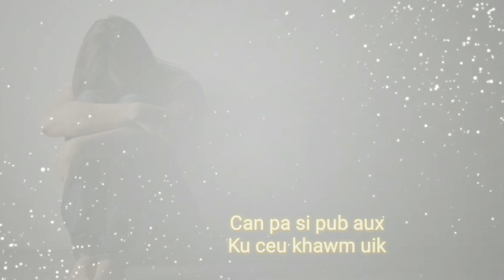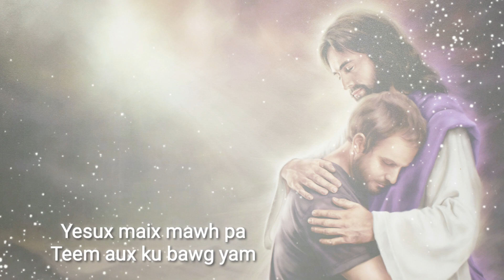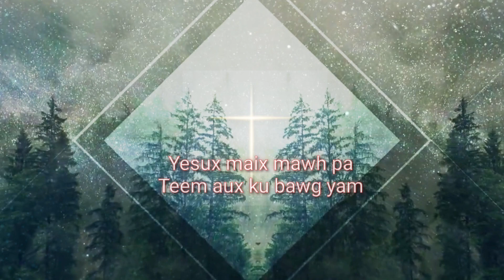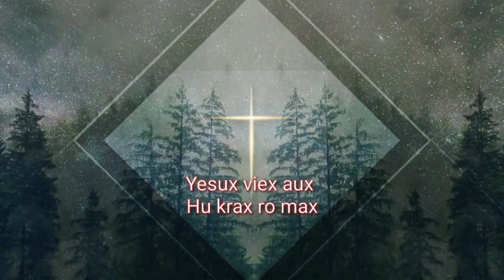Wa gospel song 2024 ( Yesux nyiet lox pa raug aux )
wa gospel song // jdna